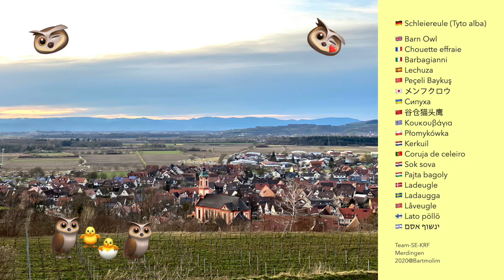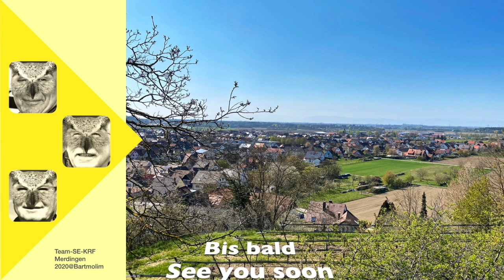2020-04 Schleiereulen in Merdingen 06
Viele Mäuse und nervige Fliegen, vorsichtiges Anpirschen an die Jugend, Tanz um die Eier und wie immer das Beste am Ende .